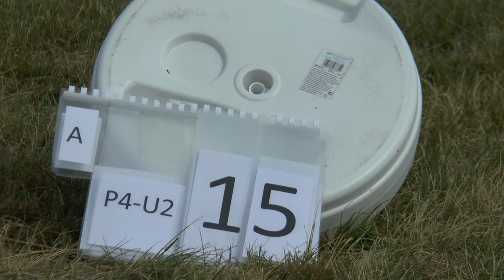WAGAC2021 P4 Unknown2 15 Zsolt Gal 1